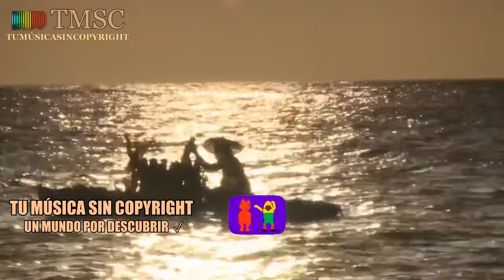CORAZÓN (REMIX BY TMSC)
CORAZÓN (REMIX BY TMSC) Los mejores Remixes y  Mashups sin derechos de autor para usarla en YouTube. Canciones sin derechos de autor para tus vídeos de YouTube. Podrás monetizar sin problemas. Tenemos cientos de canciones sin copyright.

● Tumúsicasincopyright es un canal de YouTube donde encontrarás herramientas para mejorar tu calidad de vida. Desde música y vídeos positivos que te ayudarán a recuperar energía y sentirte más animado, a música relajante que te ayudará a reducir el estrés y calmar los nervios, y mucho más. Por supuesto toda la música libre de derechos de autor y con descargas directas para que puedas usar la música en tus vídeos de YouTube.